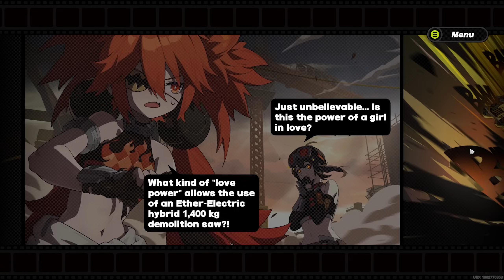THESE GUYS ARE THE BEST! Chapter 2 Meeting Belobog | First Time Playing Zenless Zone Zero | Part 11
Join the Legion today!
FINALLY CHAPTER 2! This game has so much side stuff I can't even begin. Anyways we finally get to meet Belobog and oh sweet dear lord they did not disappoint. This was easily my favorite part of the game so far. So buckle in cause the whole crew is in on this one. Wise and Belle get to meet the esteemed koldea, Ben, Grace, and Anton!